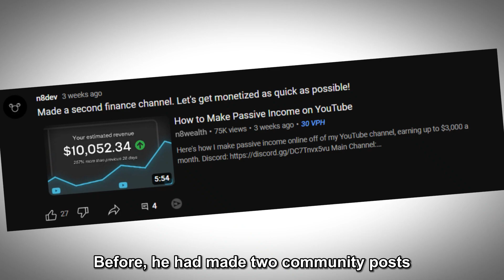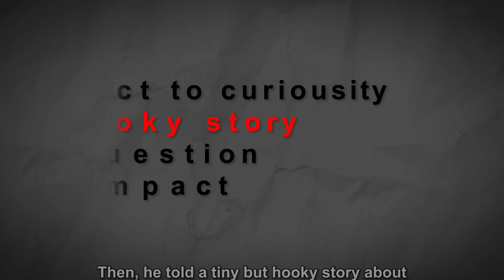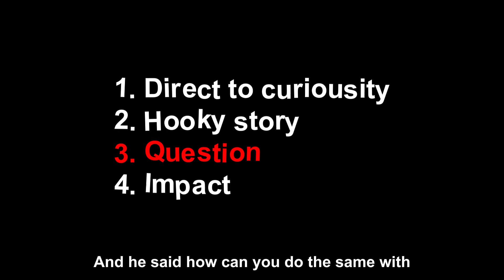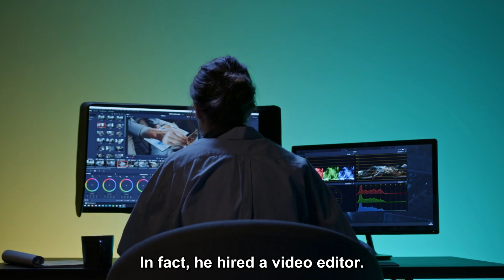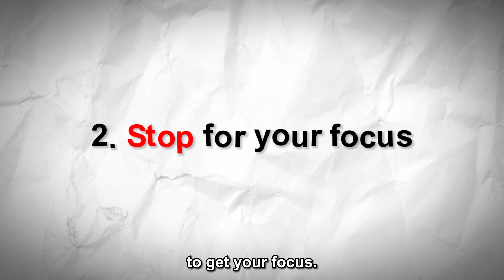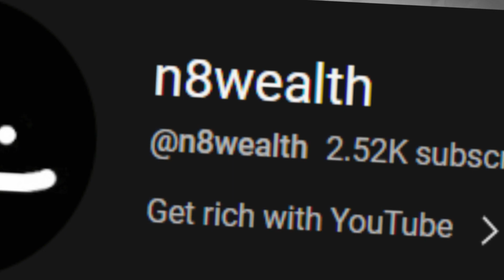How A 17-Year-Old Got Monetized In 7 Days (Genius Strategy)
How n8wealth monetized his channel in one week

⏱️TIMESTAMPS
00:00  n8wealth
00:19  Catalyst To Boost Views
01:13  Great Video Hook
02:37  Content Part
03:40  Editing is sick
04:30  Music & Sound Effects
05:10  Title & Thumbnail Strategy
05:54  Bonus!